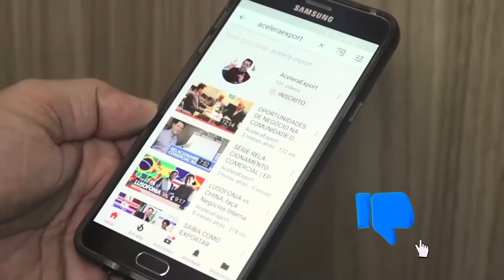Exportação de produtos agrícolas com a consultoria do Trader Carlos Moura